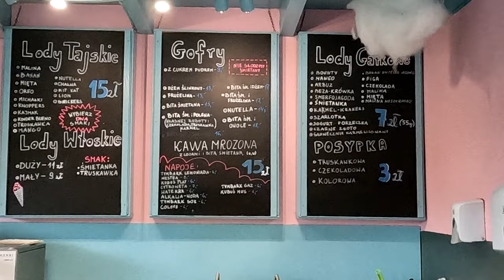Kolejny dzień nad jeziorem na kempingu z małym dzieckiem. Nie wiem dlaczego, ale Pęka mi głowa! Vlog